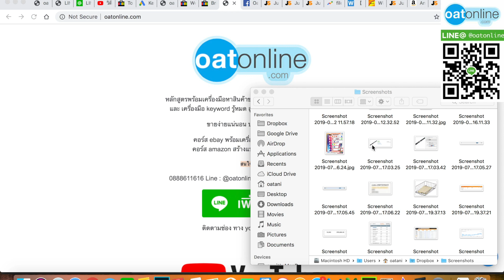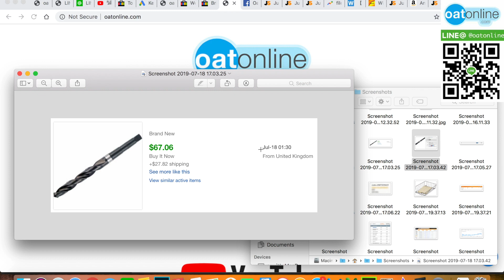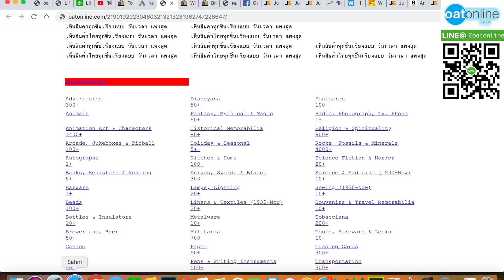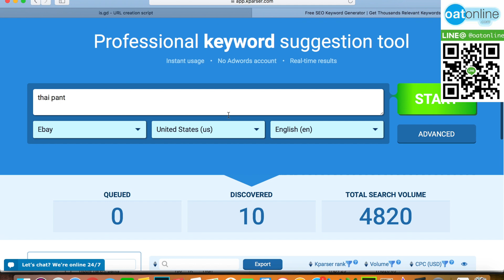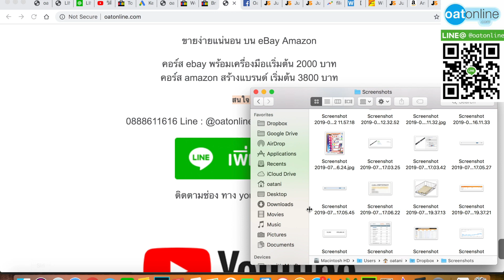สินค้า ขาย ดี ใน ebay อี เบ ย์ ขาย ของ ออนไลน์ ขาย อะไร ดี 19071902